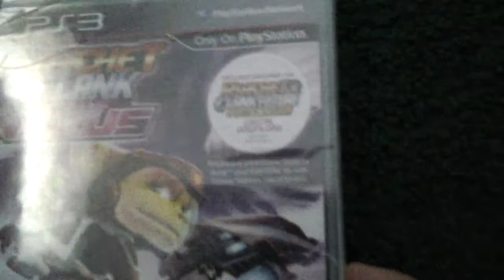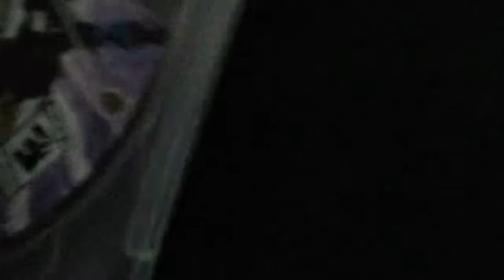Ratchet and Clank Into The Nexus Unboxing